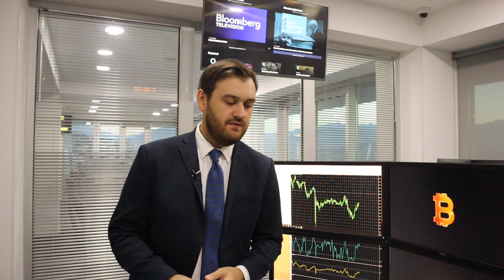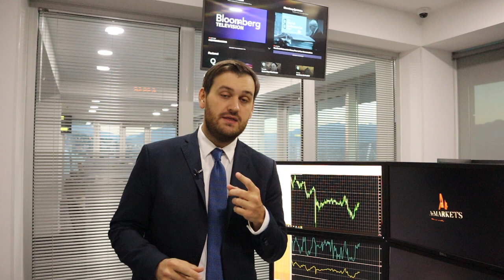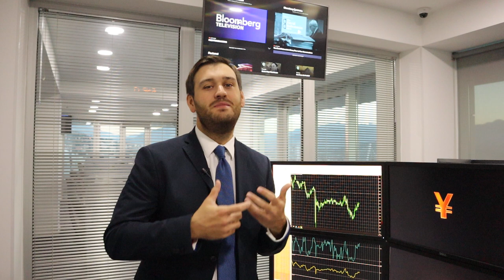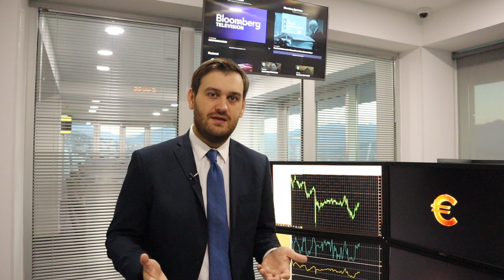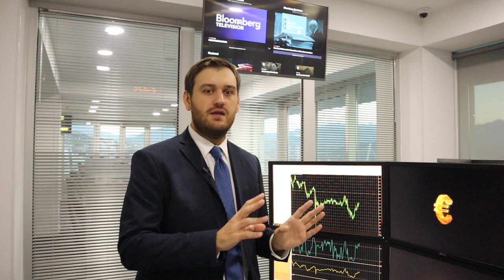Что будет с долларом при Байдене? | AMarkets